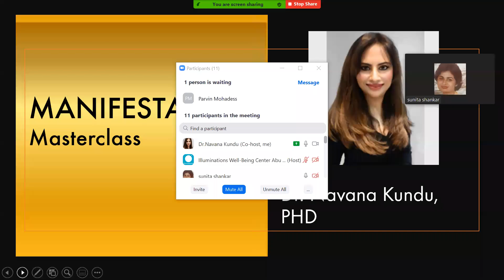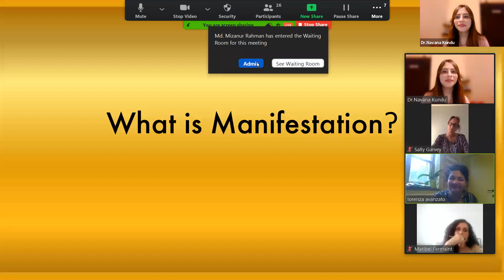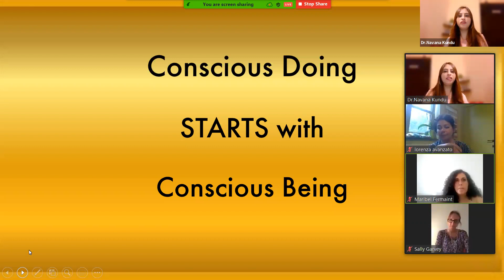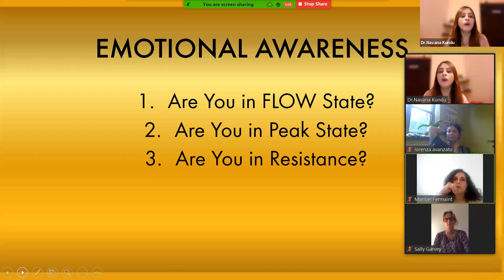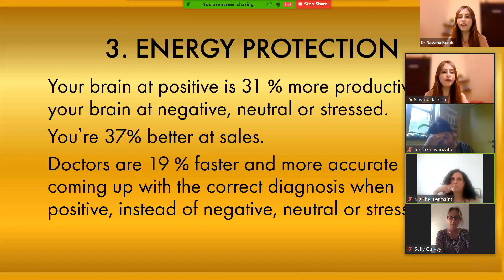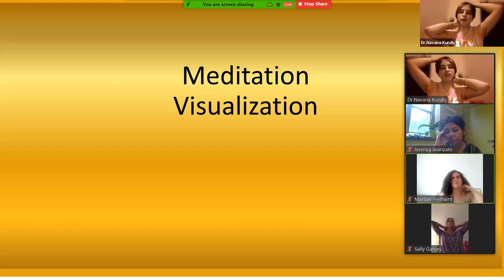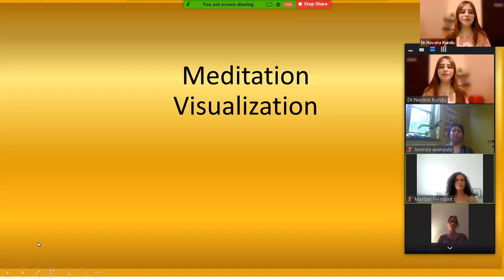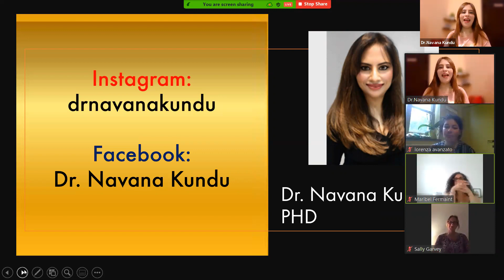illuminations Live! Manifestation Masterclass | Skyrocket your success in every area of your life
Do You Want To Be More, Do More, Have More, And Give More?

Be ready to take a deep dive into the mindset of abundance, positivity, faith, and prosperity. This webinar is more powerful than you realize.

We will share the secrets of different Laws of Manifestation and how can you create your dream work, change your failure into success, change your mindset?

You will learn WHY people do not get what they want, and practical and powerful tools HOW to overcome the roadblocks to your dreams becoming reality.
Align yourself to the Manifestation principle of the Universe and skyrocket your success in every area of your life.

Facilitated by: Navana K. Ph.D. Guidance Card Reader, Change Coach Mind & Spirit